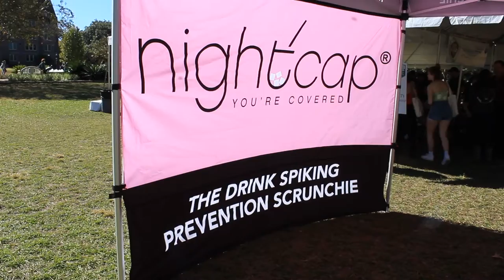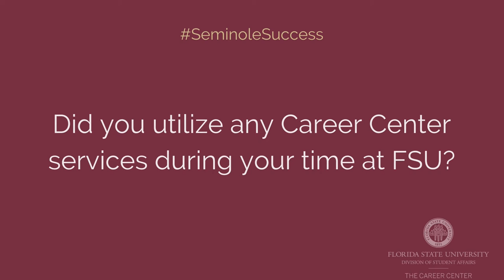Seminole Success Story: Michael Benarde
Michael Benarde, FSU alumnus (BA '20, MBA '21) and Founder of NightCap, discusses his path from FSU student to entrepreneur and gives advice to students with similar goals.